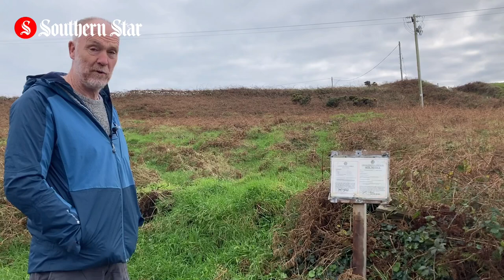Island life: The rise and decline of Cape Clear fishing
Cape Clear has a rich history of fishing, with many islanders relying on the sea for their income in the past.

That has changed in recent years, as the island turns more to tourism than fishing. Reporter Jackie Keogh went to Cape Clear to speak with islanders about the iconic location's history and the rise and decline of fishing on the island.